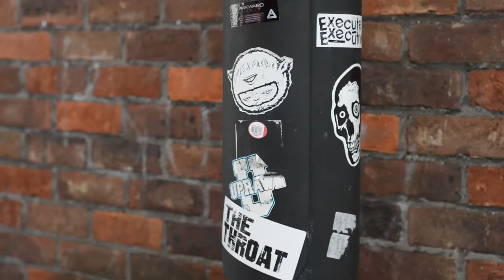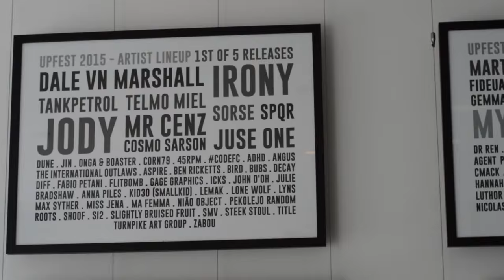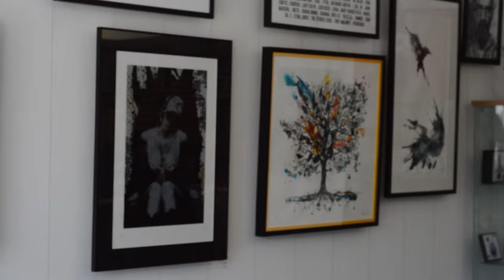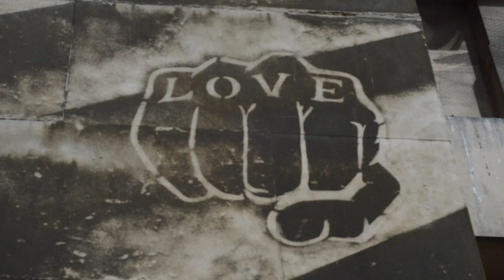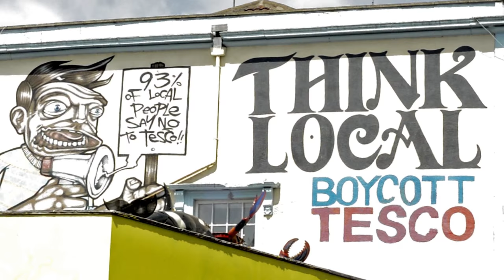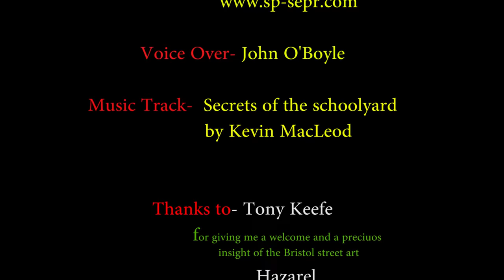WELCOME TO BRISTOL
an insight in the Bristolian Street art scene and community